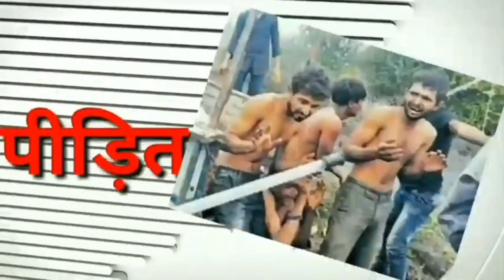BSP के गढ़ में MAYAWATIका विरोध 2024 मैं BJP पर विस्फोटक खुलासा जल्दी देखें BIG NEWS ON BHUJAN BSP